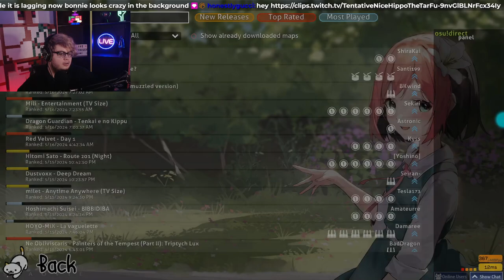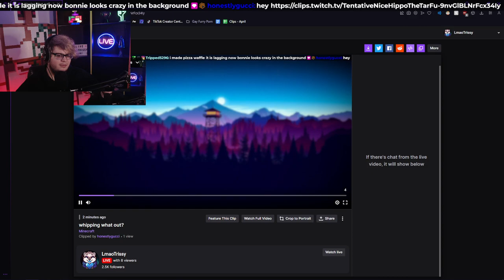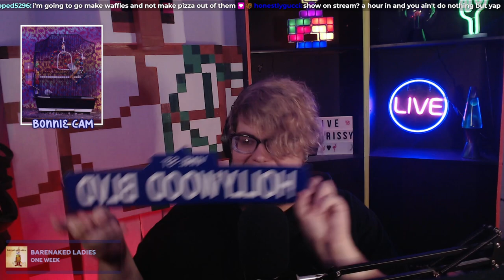Chat hit the griddy 👀 Skygrid w/ Friends (VODS) (Part 1)